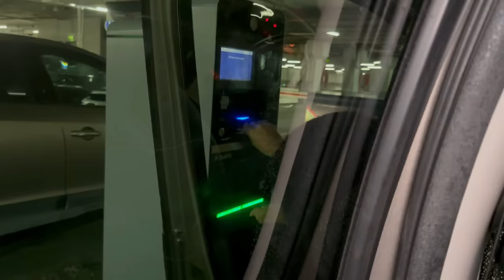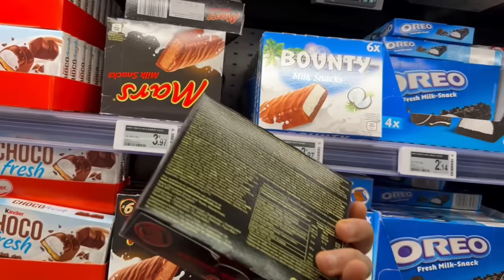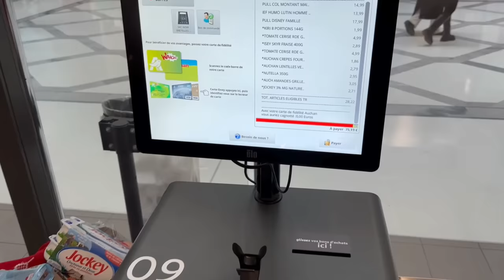DEVINE SINON TU PAIES AVEC NOTRE SOEUR !